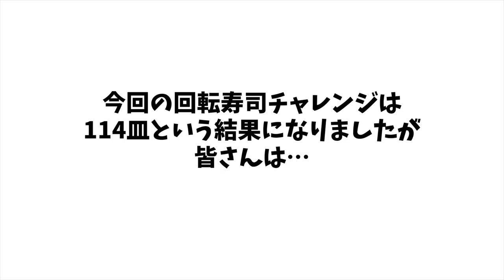【大食い】回転寿司30分限界チャレンジ かっぱ寿司【チャレンジ】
YouTuber対象の限定イベント中のかっぱ寿司さんに
ダメ元で今回の企画をお願いしたところ…
ご了承いただきましたm(_ _)mありがとうございますm(_ _)m

撮影するレーンは僕のみで、他のお客様に迷惑がかからないようにとご配慮いただいて挑戦をしてきました

1皿2貫のもののみとして30分何皿食べれるかというチャレンジを

常にレーンはいっぱいの状態でお水等のお代わりもいただきながら最高に行いやすいコンディションで挑めました
以前より皆様からリクエストをいただいておりましたがお店にもお客様にも迷惑がかかる為なかなか実行できませんでしたが、今回このような機会をいただけ改めてありがとうございましたm(_ _)m